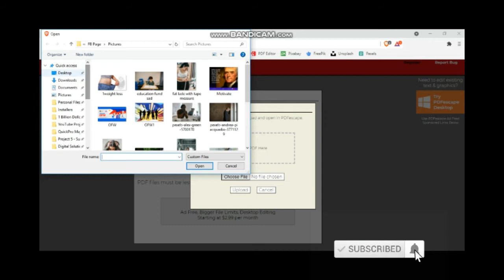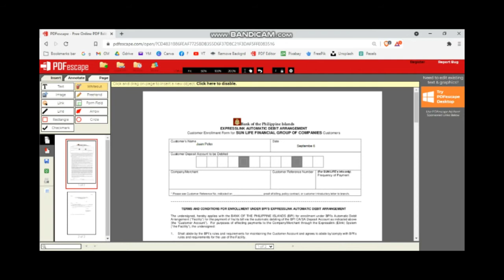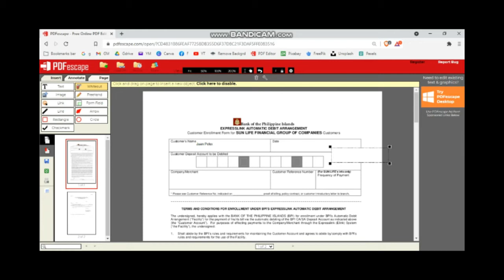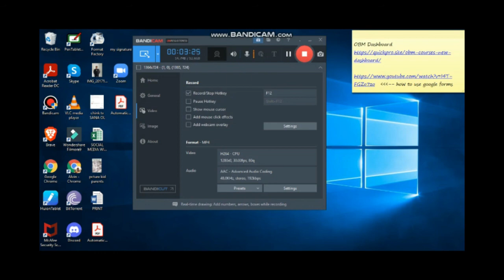How to Edit PDF Document using Computer 2021 | A very easy way to edit your PDF Documents